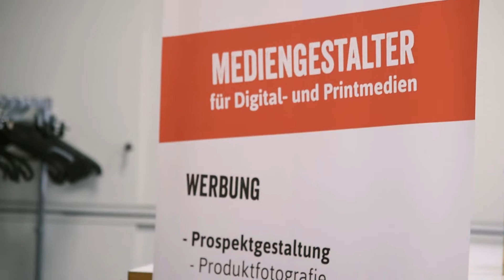IHK Ausbildungsaward 2021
Im Dezember wurden wir als Unternehmen mit dem Ausbildungsaward der IHK ausgezeichnet. Das ist eine große Ehre für uns denn unsere Azubis sind unser ganzer Stolz! :)

Habt ihr Interesse an einer Ausbildung bei uns? In unserem Karriereportal auf unserer Homepage findet ihr alle offenen Ausbildungsstellen für den Ausbildungsbeginn im Sommer 2022!